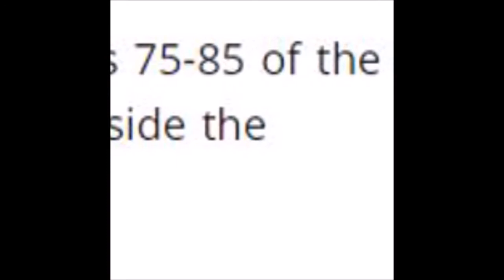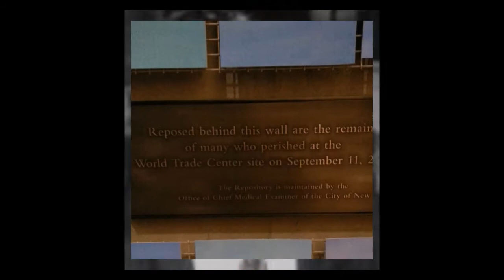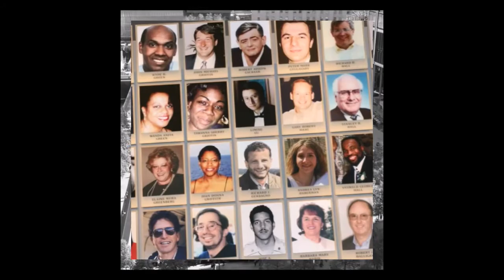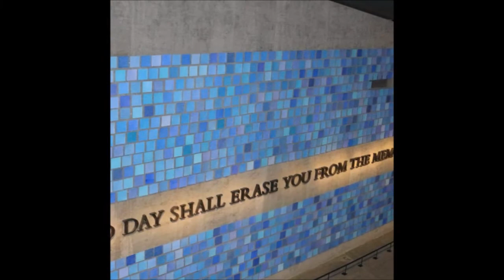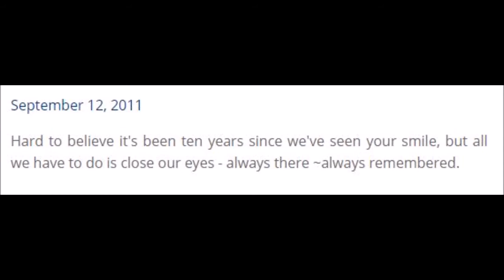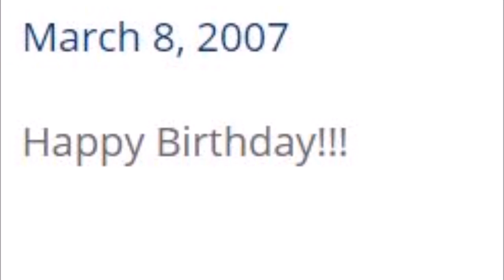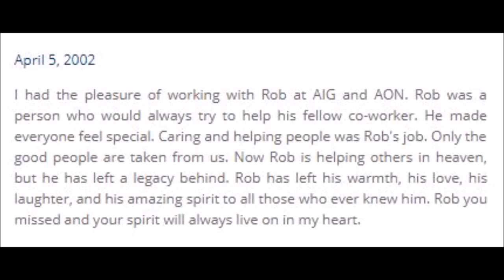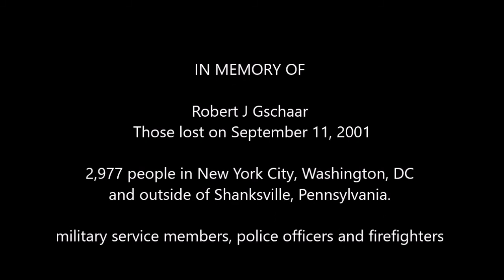16th Anniversary 9-11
Myrta Gschaar Testimony

Robert Joseph Gschaar, age 55 of Spring Valley, NY, a victim of the World Trade Center disaster on Tuesday September 11, 2001.

Mr. Gschaar was born on March 8, 1946 in the Bronx, the son of Joseph and Marianna Paske Gschaar. He attended Clinton High School and then went to L.I.U. Mr. Gschaar married Myrta Gschaar October 4, 1987 in Spring Valley. He was employed by AON Corp. at the World Trade Center since July 7, 2001. He was in the insurance industry for over 35 years with both the ULICO and AIG Insurance Company's. History was his life and second love. He loved to study, in great detail, all the wars, (Greek, Civil, WWI, WWII, Korean, Vietnam War and the Middle East Conflict), politics and the Bible of all faiths. He also loved to have a challenge of all the wars. Mr. Gschaar purchased a book the weekend before the attack on the World Trade Center called the Art of War and discussed with his family his fear of working at the Trade Center and how "if a terrorist was to attack, the World Trade Center would be a target". He loved New York and was very proud of it. He was a member of the Civil War Trust, the Noble Collection, The Military Heritage, the History Book Club, Amnesty International USA, St. Joseph's Indian School, World Wild Life Fund, Habitat Movement and other charitable organizations. He had a love for all music, partially classical and opera, stemming from his mother's love of opera, she was an accomplished opera singer. Mr. Gschaar enjoyed to cook and eat all international foods. His love for culture always left you wondering which language he was going to speak next. His sense of humor always left you studying something new. The best way to describe him was that he was the best teacher that always made you laugh. As a husband he was kind, generous, devoted, loving and sensitive. He loved to have fun with his family and always lood forward to being with family and friends. He is survived by his loving wife Myrta Gschaar, his 4 daughters, Mayra Leitner of Toledo, Ohio, Bernadette Opsahl of Seattle, Washington, Vanessa Williams of Seattle, Washington and Michelle Quinones of Abilene, Texas. His 4 grandchildren, Luis, Cynthia, Lee Ann and Gilberto. Family will receive family and friends on Thursday October 4 at 11:30AM in St. Anthony's Church where a memorial Mass will be celebrated at 12 Noon. Myrta is seeking help to set up a fund in Robert's remembrance to acquire history books for all children, his words were always "Children do not read enough and they must not loose track of their cultures, heritage and what our founding fathers have freed us from, to pursue a life of freedom and happiness".

Psalm 91 Song My God, In Him I will Trust (Christian Scripture Praise Worship with Lyrics)

Pictures personal album
Other: Public News